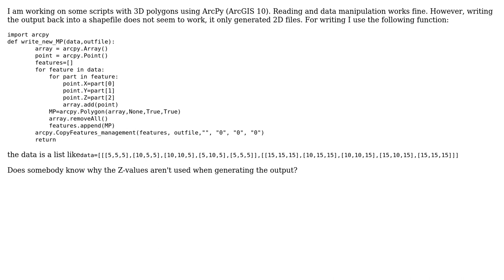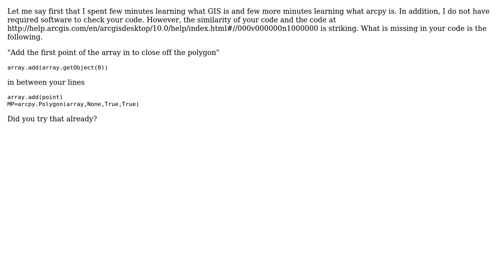GIS: Writing 3D polygon using ArcPy?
With thanks & praise to God, and with thanks to the many people who have made this project possible! | Content (except music & images) licensed under CC BY-SA | Music | Images & others | With thanks to user Sony user PolyGeo user Paul and the Stack Exchange Network Trademarks are property of their respective owners. You are responsible for your own actions.